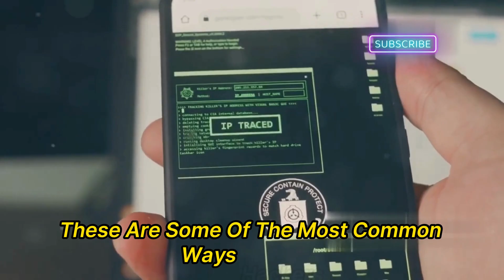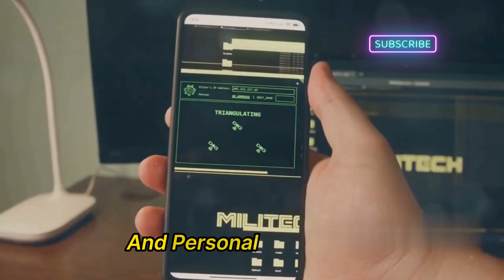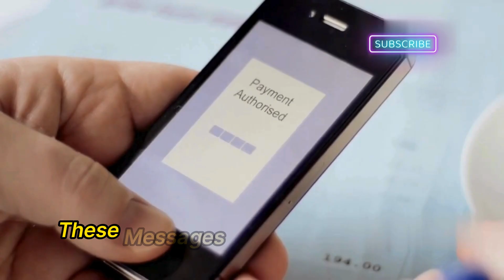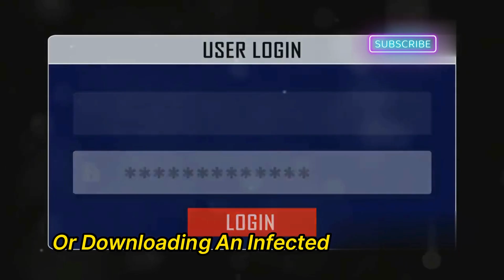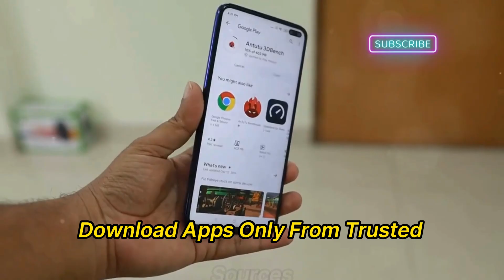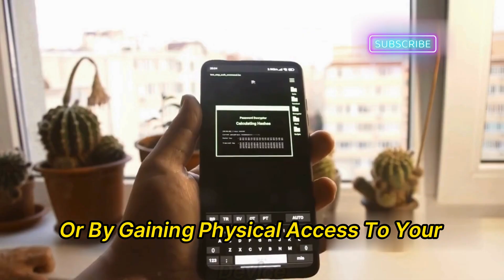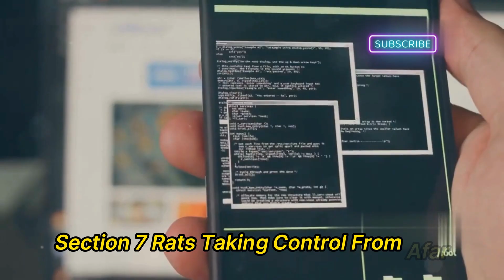Android Hacking Tools And Techniques For Ethical Hackers | How to hack Phone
Discover the secrets behind how hackers target Android devices and learn to protect your personal information with our detailed guide! In this video, we break down the common methods hackers use, including social engineering, phishing, malicious apps, and more. Understand how outdated software, keyloggers, RATs, and spyware pose threats, and get practical tips to safeguard your device. From verifying requests to enabling automatic updates, we've got you covered. Stay informed and proactive to maintain your digital security.

OUTLINE:

00:00:00 A Look at Mobile Hacking
00:02:03 The Human Element
00:03:59 Phishing for Your Data
00:04:41 Hiding in Plain Sight
00:05:26 Exploiting Outdated Software
00:06:11 Recording Your Every Keystroke
00:06:55 Taking Control From Afar
00:08:33 The Silent Watcher
00:09:21 The Importance of Awareness
00:10:08 Knowledge for Good
00:10:35 Stay Informed with Ministry of Hacking